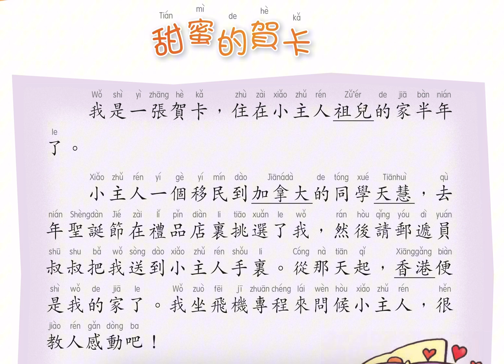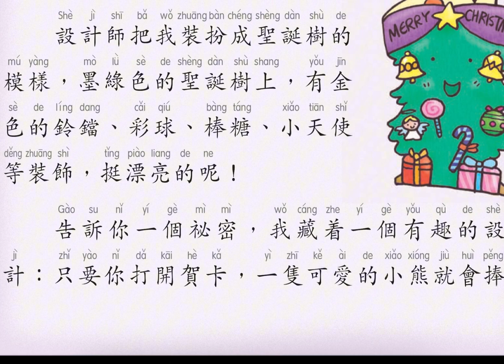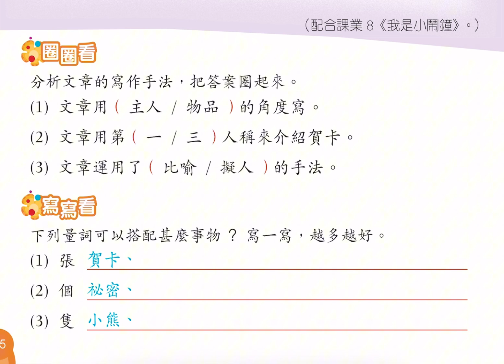[閱讀]甜蜜的賀卡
第二段 Prg 2 0:09
第三段 Prg 3 0:37
第四段 Prg 4 0:55
第五段 Prg 5 1:23
題目
圈圈看 1:58
寫寫看 2:27